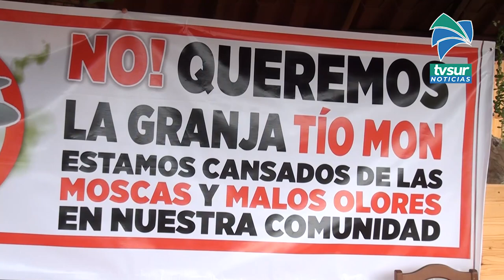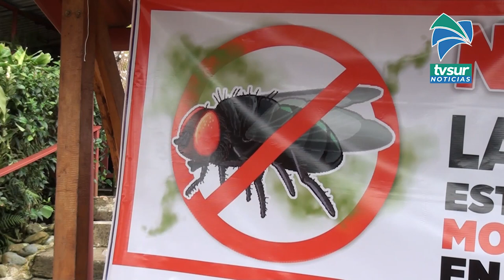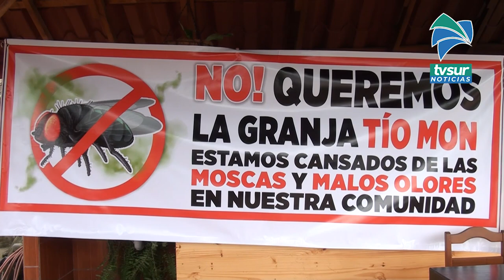Vecinos de El Relleno en Pérez Zeledón denuncian exceso de moscas y malos olores